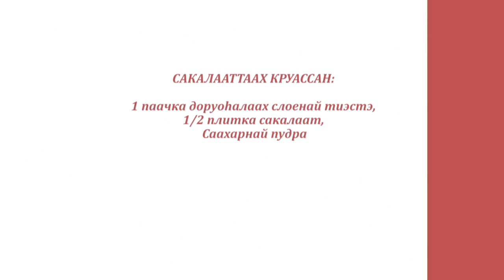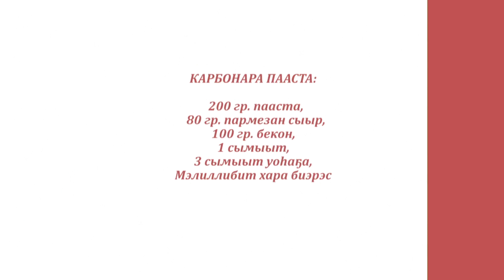«Асчыттар» биэриигэ: сммщик Уйгулаана Маркова (17.04.21)